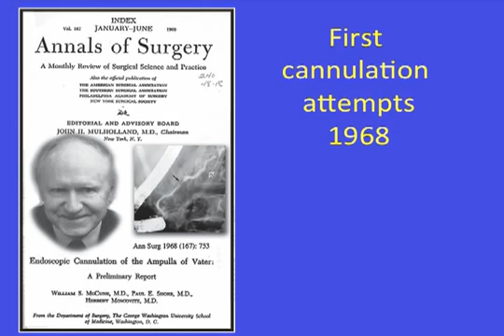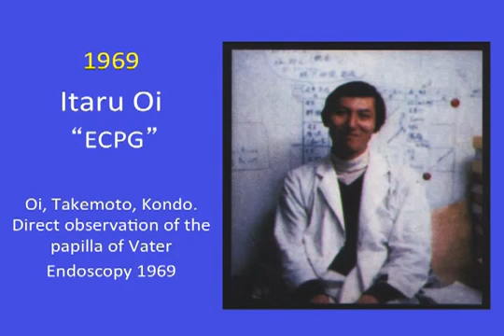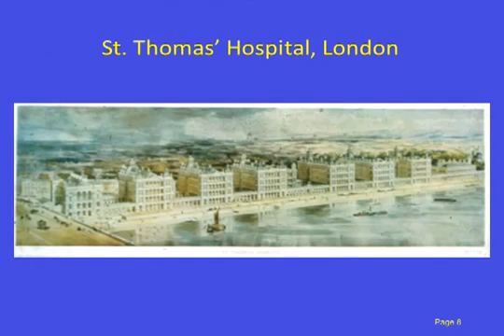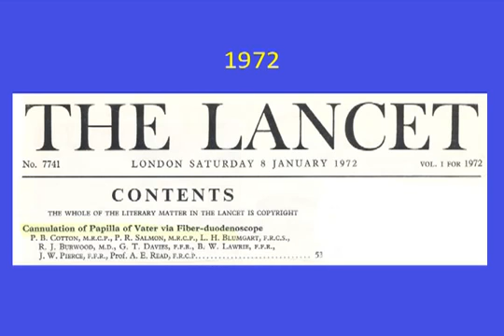Peter B Cotton, MD first ERCP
Dr Cotton, pioneer of ERCP, describes the beginnings of ERCP, and his first one in Japan in 1971